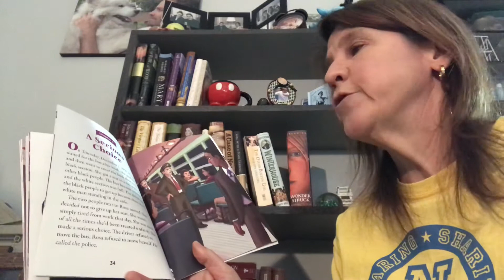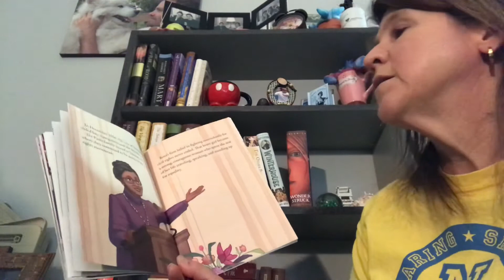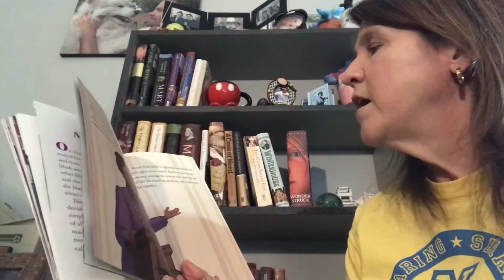A Girl Named Rosa: Chapter 6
Chapter 6: A Serious Choice